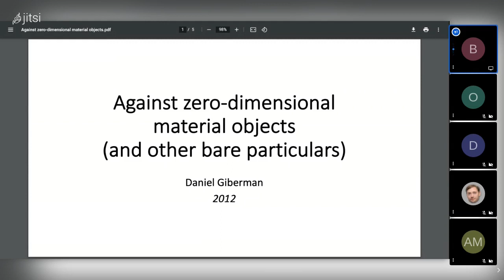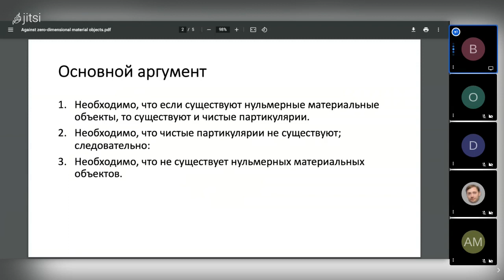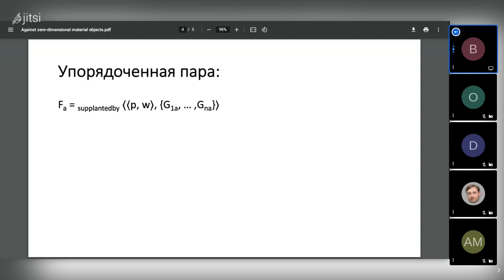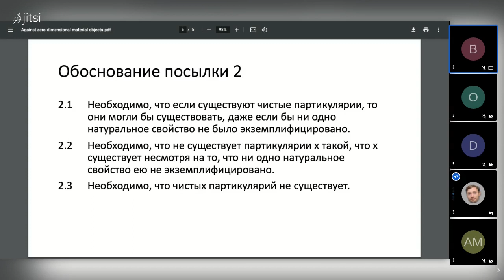20210221: Виктория Сухарева о работе Д. Гибермана "Против нульмерных материальных объектов"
Выступление Виктории Сухаревой о работе Д. Гибермана "Против нульмерных материальных объектов (и других чистых партикулярий)" (Giberman D. Against Zero-dimensional Material Objects (and Other Bare Particulars)) на заседании кружка аналитической философии 21 февраля 2021 г.